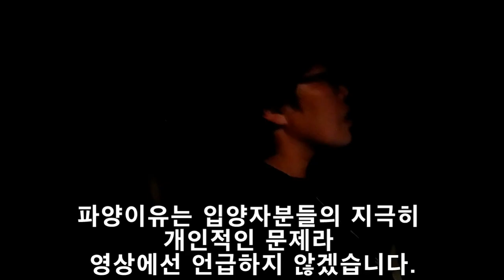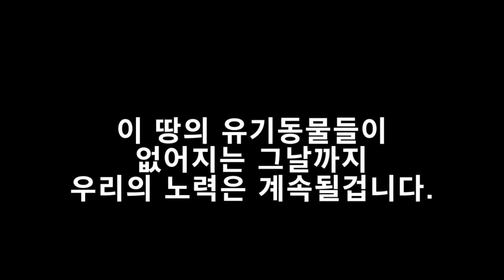버려졌던 7살맥스의 세번의 입양과 세번의 파양(seven years old max.who was abandoned had 3 adoptions and 3 dismissals)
1점괘가 안좋아서...? 2똥이 커서...? 3활달해서...?
말도 안되는 이유로 파양되는 맥스의 안타까운 사연
(1 Fortune telling is not good? 2 poop is big? 3 actively?Max is dismissed for nonsense reasons)